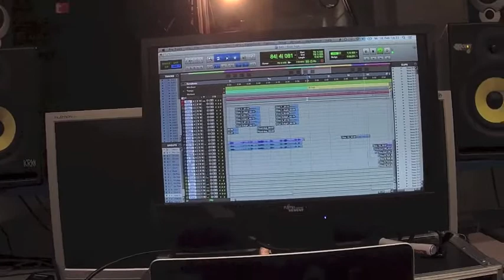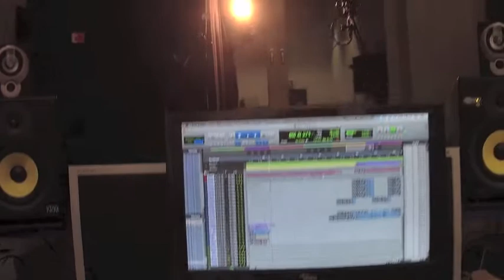CHRONOS - Teaser I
Am 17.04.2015 erscheint unser neues Werk "CHRONOS".
Unterstütze uns, indem du dir jetzt ein Supporter-Package vorbestellst.